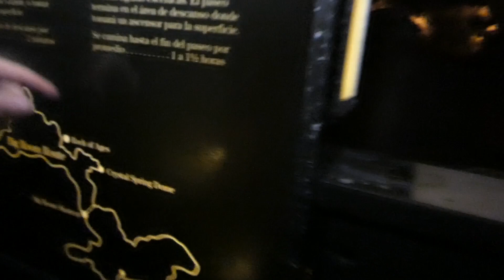The Long Dark of Carlsbad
Andy makes LOTR references galore as he, Lai, and Sam descend nearly 3 miles into the depths of Carlsbad Caverns, one of the largest cave systems in North America